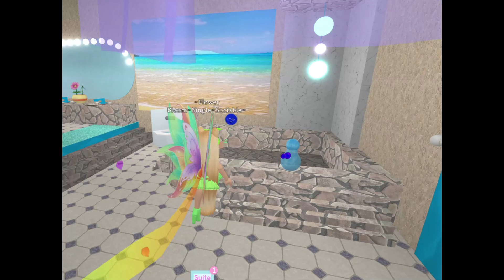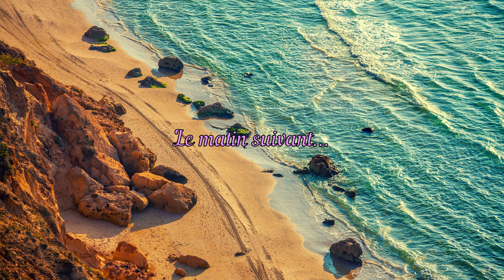Roblox - Pourquoi on porte des robes ?!? - Histoire dans Roblox #2 (Royale High)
Voici (finalement), la suite des aventures de Diamond et Flower Bloom !
Nous espérons que vous aimerez la vidéo et nous travaillons déjà sur la suite...😉
Vous pouvez toujours nous donner des idées dans les commentaires !